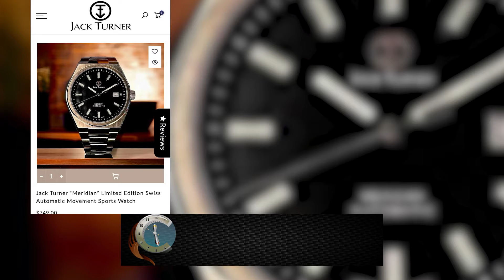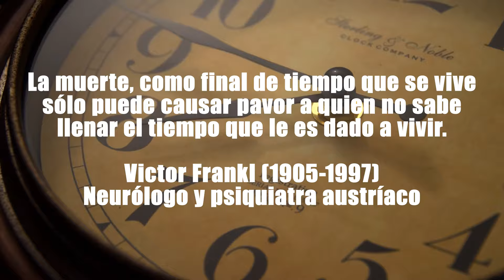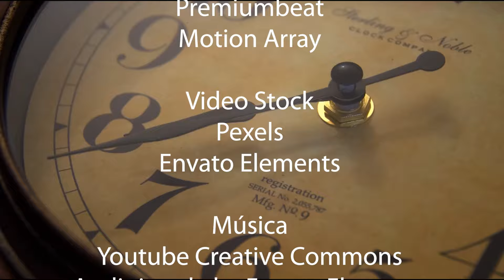📢AUDAZ BARRACUDA 300 MTS👉UN PEDAZO DE ANIMAL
🎁VAMOS A SORTEAR UN JACK TURNER CON UN VALOR SUPERIOR A LOS 750 DÓLARES

🌊ENLACE AL RELOJ EN.LA PÁGINA OFICIAL DE AUDAZ
PRECIO FINAL 315 USD